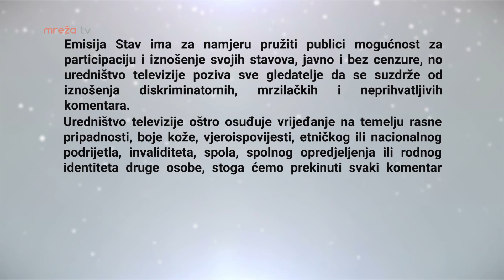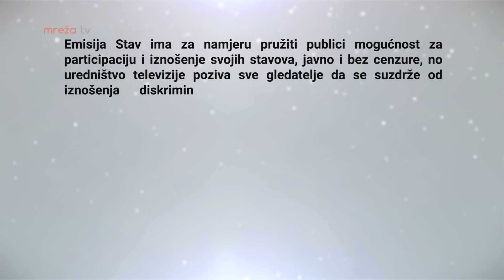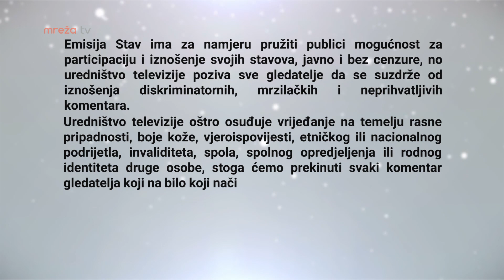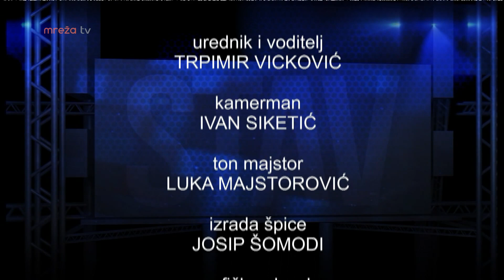STAV 23.08.2019.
MrežaTV